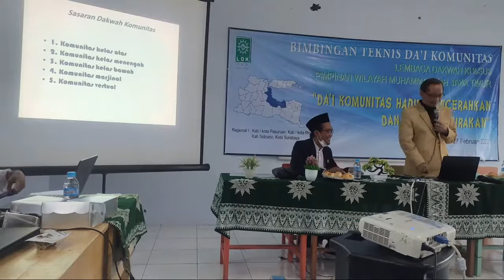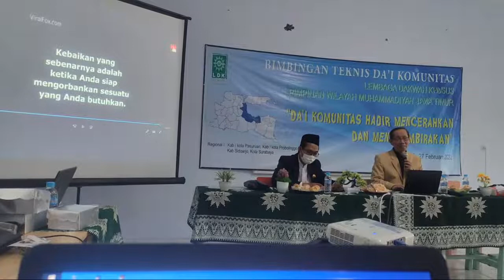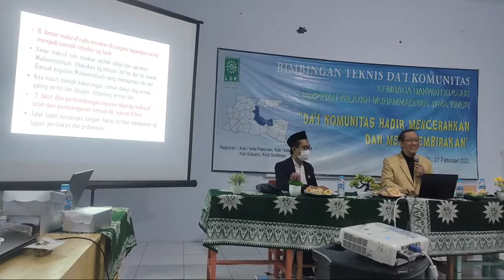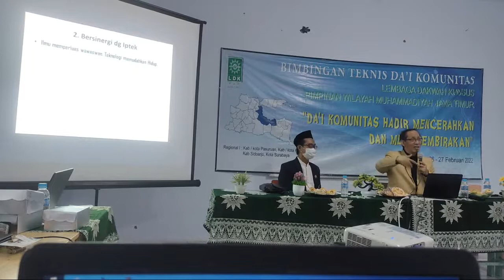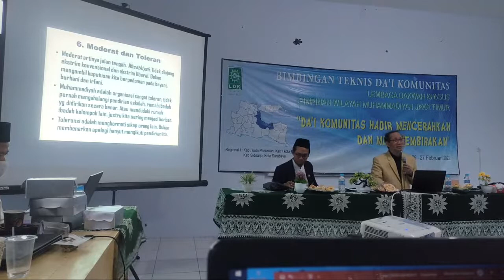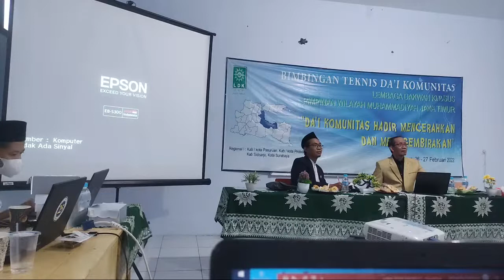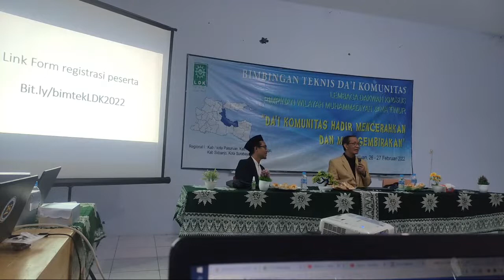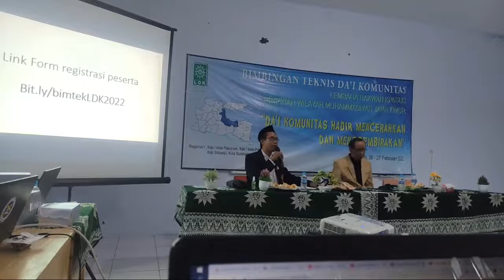Materi II - Bimbingan Teknis Dai Komunitas LDK PWM Jatim